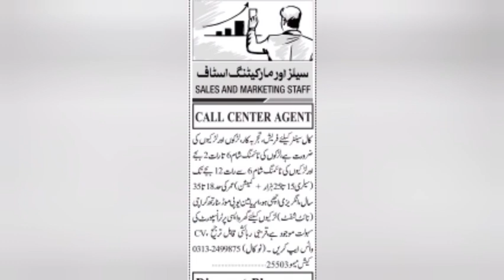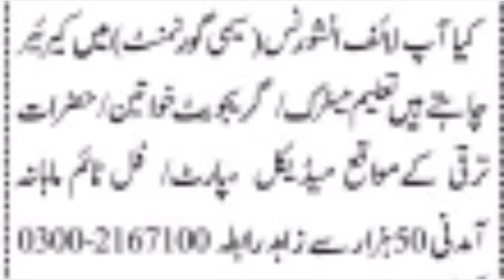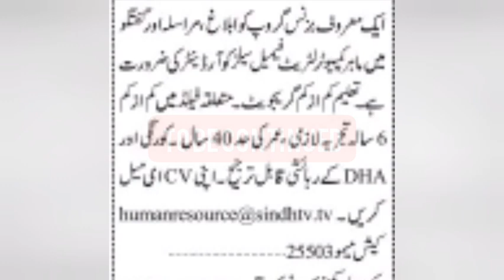Multinational Company Jobs At Karachi | Today jobs in Karachi 2023 | Online apply at home | Part 1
Multinational Company Jobs At Karachi | Today jobs in Karachi 2023 | Online apply at home

Salesman jobs
jobs
company jobs
ASMR videos
company jobs
factory jobs
factory jobs at Karachi
Karachi jobs
Karachi job